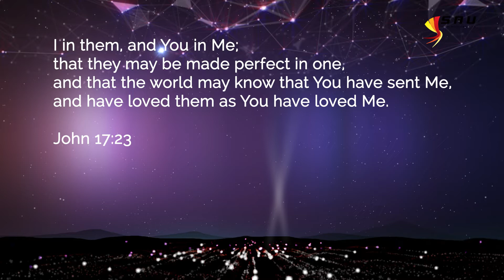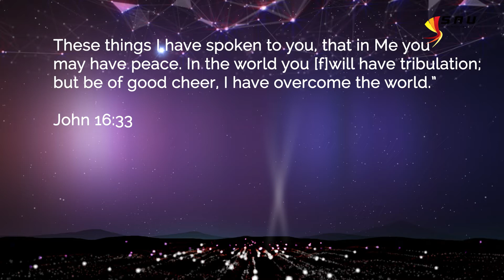Pastor Ngwenya - Message to eSwatini Conference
This message is directed to the people of eSwatini Conference as they are going through a tough time.